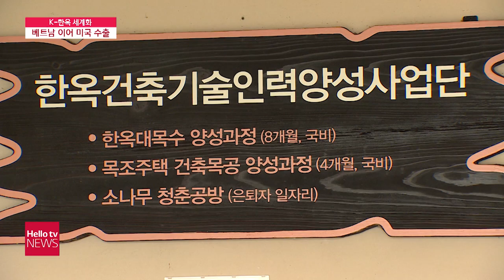K-한옥 수출길 오른다! 해외에서 수입 문의 잇따라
고창지역에서 만들어지고 있는 아름다운 한옥이
해외 수출길에 오르면서 K-한옥에 대한 관심이 더욱 커지고 있습니다.